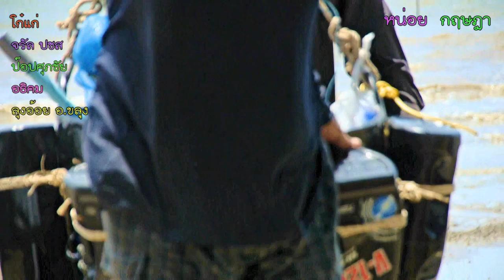ไสเคยทำกะปิ